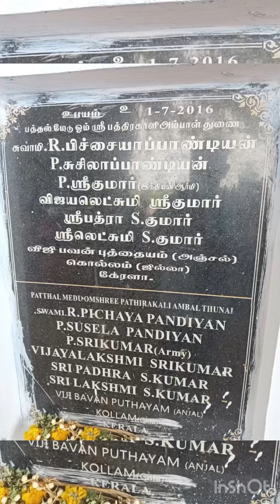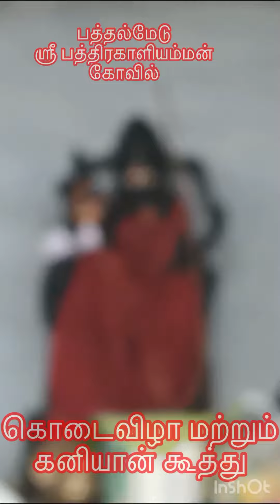பத்தல்மேடு பத்திரகாளியம்மன் கோவில் கொல்லம்